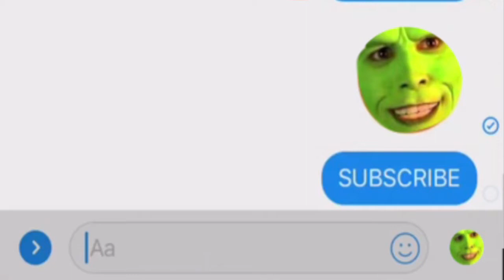Name 10 things that aren't SPAGHET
Introducing the new board game: Name ten things that aren't SOMEBODY TOUCHA MY SPAGHET! It's harder than it looks